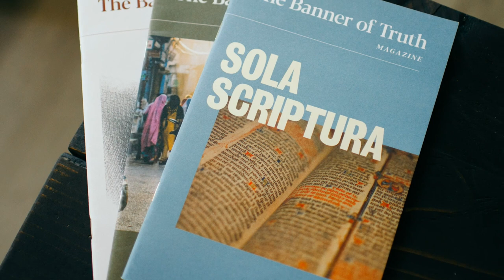Geoff Thomas - The Banner of Truth Magazine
Geoff Thomas, former pastor and longtime Banner of Truth book reader, talks about his introduction to the Banner magazine, and how it introduced him to Banner books.